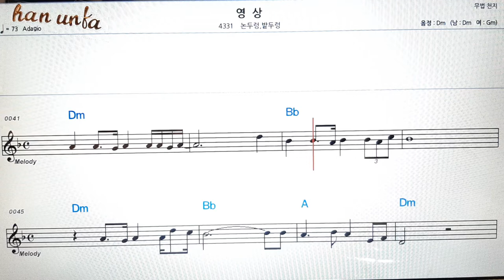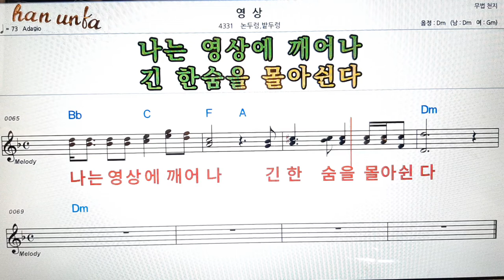영상/논두렁 밭두렁👍노래 반주, 코드 악보,가라오케💋Karaoke*Sheet Music*Chord*MR